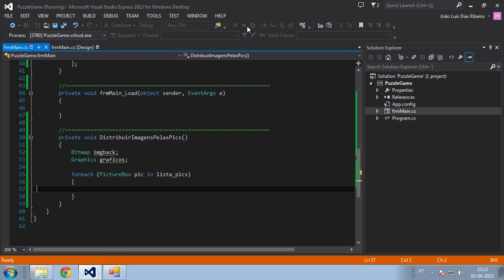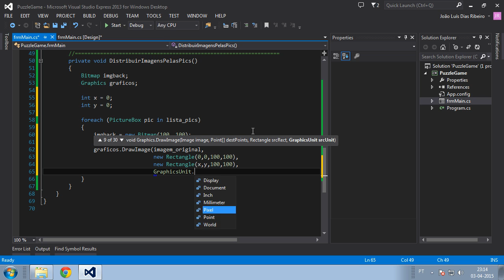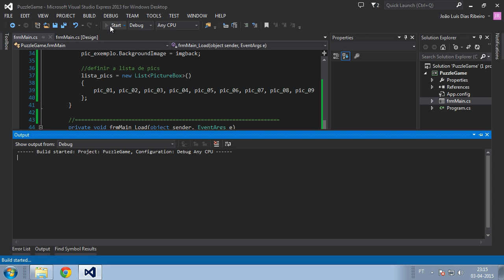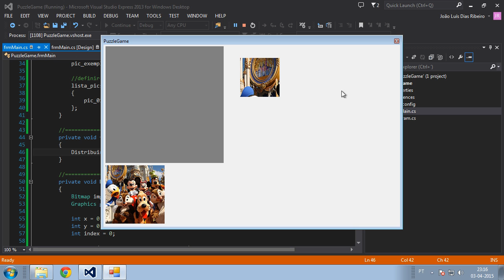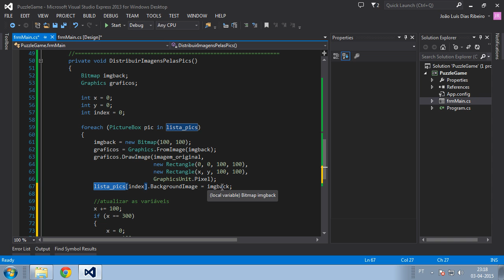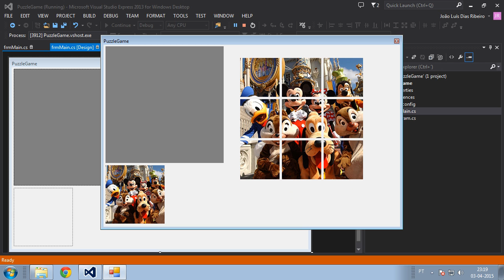068 PuzzleGame Código para criar imagem recortada